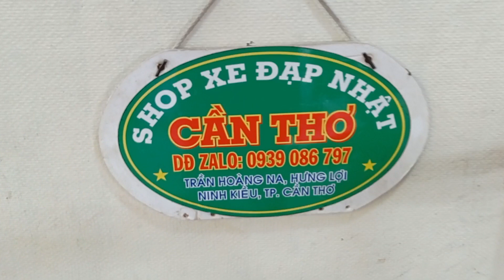(Đã Bán) GIANT SEEK hàng xuất Nhật , Sườn Full Nhôm , 3 đĩa 8 líp LH : 0939086797